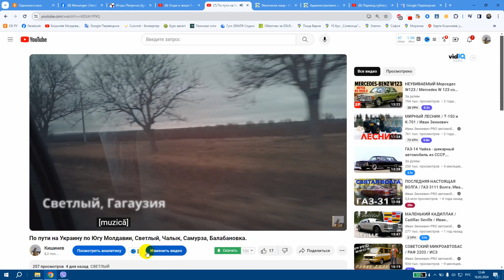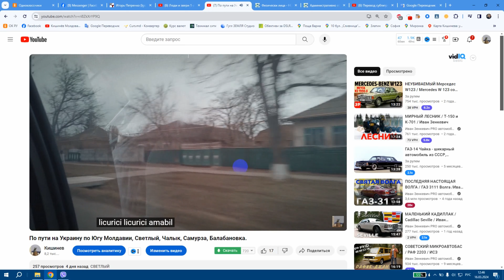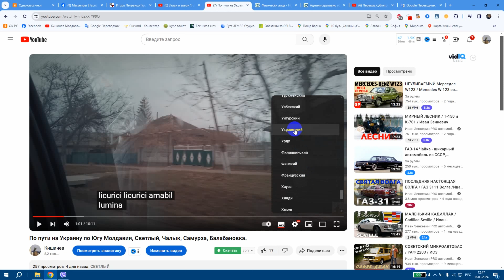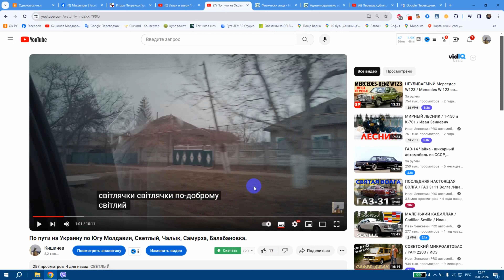Как перевести любой фильм или видео, на любой язык, на Ютубе за 1 минуту.